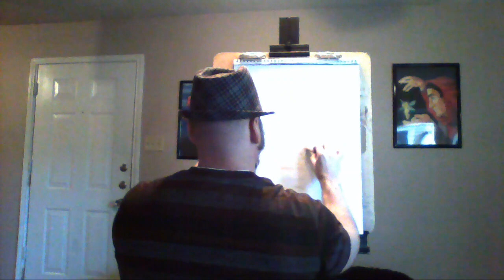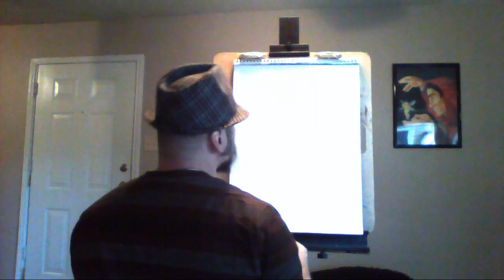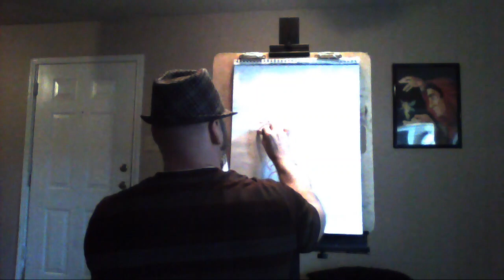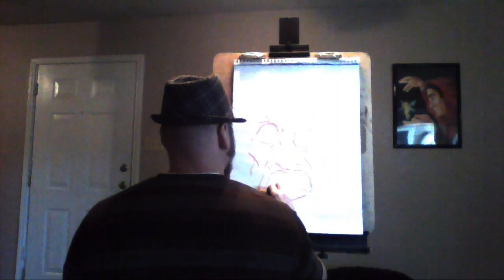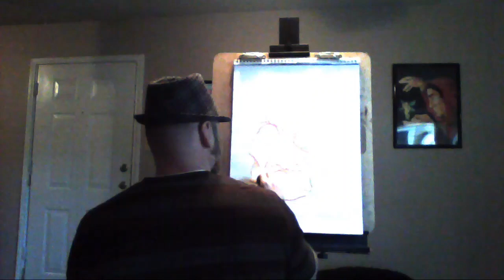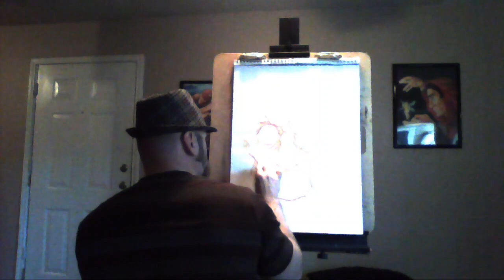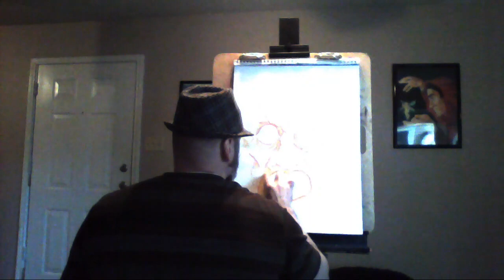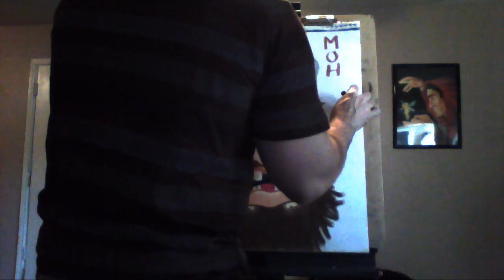International Everybody Draw Mohammed Day 2013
Not my best, but I had oral surgery this morning and was quite high on pain meds while I was doing this.

But, hey, its the thought that counts...